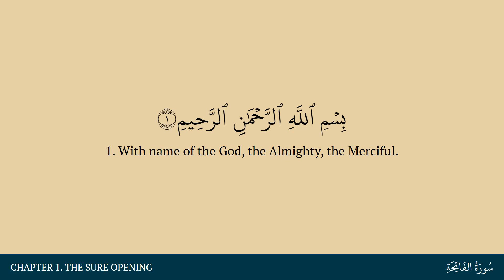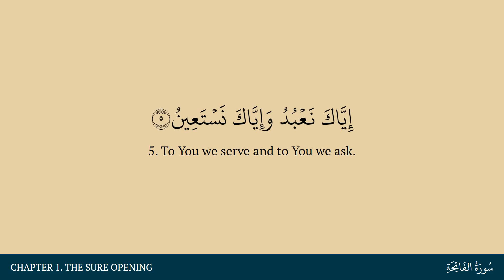Chapter 1. The Sure Opening in Arabic & English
An Arabic & English reading of Chapter 1 of the Quran.

0:00 Title
0:10 Sign 1
0:26 Sign 2
0:39 Sign 3
0:49 Sign 4
0:59 Sign 5
1:12 Sign 6
1:23 Sign 7